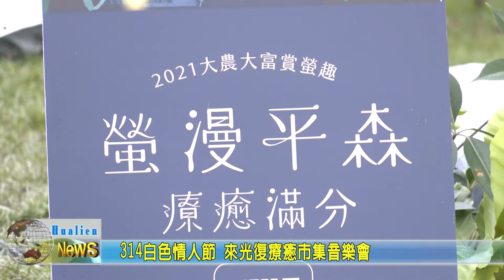20210314 06 白色情人節 來光復療癒市集音樂會